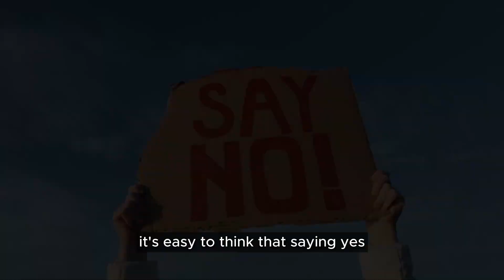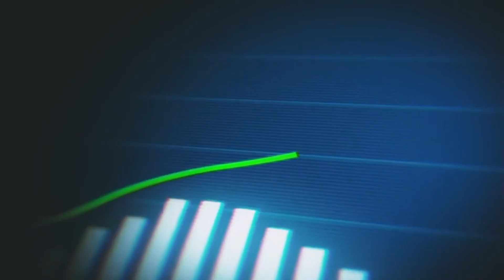5 Time-Wasting Habits You Should Stop Today (EVERYONE)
Are you struggling to manage your time effectively? You might be falling into some common time management traps without even realizing it! In this must-watch video, we reveal the top 5 time management mistakes that are holding you back from achieving peak productivity and how you can overcome them today!

5 Time-Wasting Habits You Should Stop Today

🕒 What You'll Learn:
1. The Power of Saying No - Learn why mastering the art of decline is crucial for better time management.
2. Task Prioritization Techniques - Discover how tools like the Eisenhower Box can transform your daily planning.
3. Overcoming Perfectionism - Find out how striving for progress rather than perfection can enhance your efficiency.
4. The Importance of Breaks - See why taking regular breaks can actually increase your focus and output.
5. The Myth of Multitasking - Understand why single-tasking is more effective than multitasking.

👀 Stay until the end for actionable tips and strategies to immediately improve your time management skills. Perfect for professionals, students, and anyone looking to free up more time in their busy schedules.

💬 Poll: Which time management mistake are you guilty of? Vote in the poll above and let us know!

RgTQ01frWUcdiJC ] - "How to Plan Your Day for Maximum Productivity!"